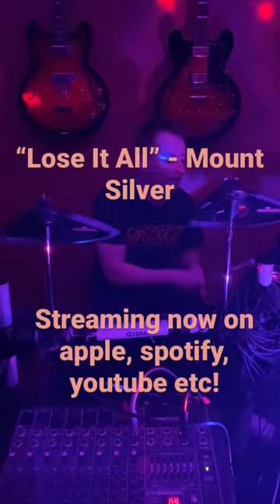shortsvideo shorts rock bass drums guitar shred metal song spotify applemusic love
Song is "Lose It All" by Mount Silver

Performed by Mark Walbourne, Steve Morgan Hewlett & Joey Morgan.